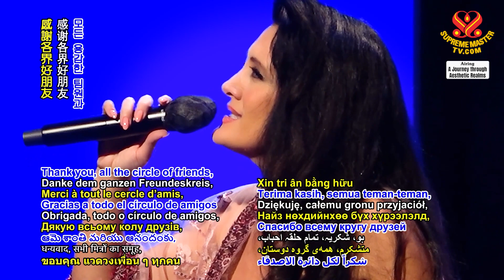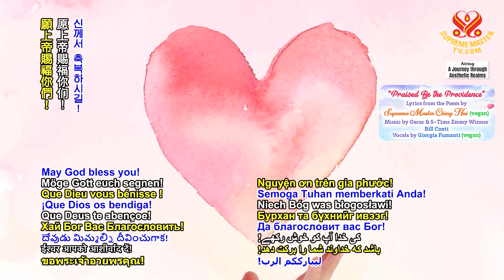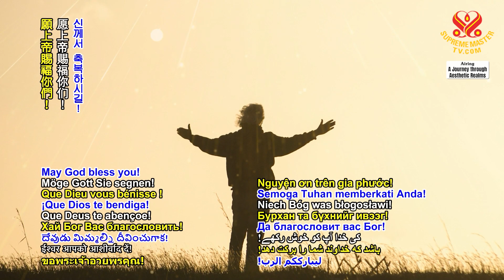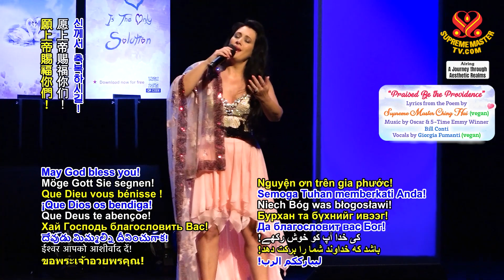《讚美上帝》💖感謝乾坤、感謝有形與無形眾生｜“Praised Be the Providence” a poem written by Supreme Master Ching Hai (vegan)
🙏讚美上帝！感謝乾坤、感謝有形與無形眾生，賜予無上師電視台恩典，願永遠受祝福，為了和平幸福服務世界。

💖感謝各界好朋友，勇敢的全體工作人員，以愛與貢獻帶給無數眾生歡樂，此生，並且也許來世！

🙏感謝所有分享喜樂並支持肯定節目的人，從我內心深處，願上帝賜福你們！

🙏Praised be the Providence! Thanks to Earth and Heavens To invisible and visible beings For the grace bestowed upon Supreme Master Television May this forever be blessed To serve the world for her peace and happiness

💖Thank you, all the circle of friends, Of brave staffs, whose love and dedication Have brought joys to countless beings In this life and maybe the next!

🙏Thanks to all who share the bliss And support this positive program From the depth of my heart May God bless you!

Singer: Ms. Giorgia Fumanti (vegan)